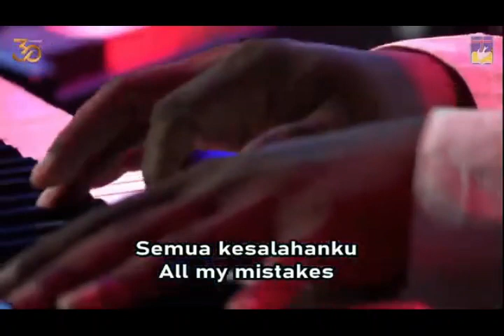Pulihkan Hidupku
Song Title : Pulihkan Hidupku
Song Writer : Ps Dr. dr. Liem Pik Jiang, MTh

Link lengkap: 30Th Anniversary Gereja Pengharapan Allah | Thank You In serenade